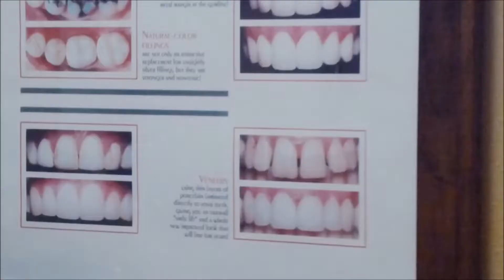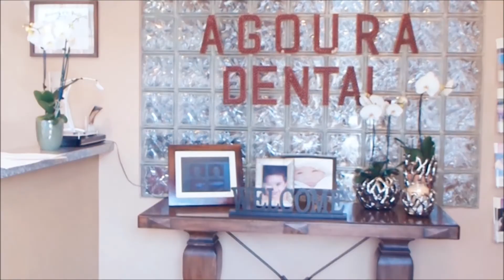Agoura Hills Dentist Oral Cancer Screening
55%8TT:89j_%^_%6-.67:6httd:sin34//45*232111____600^4 tan13